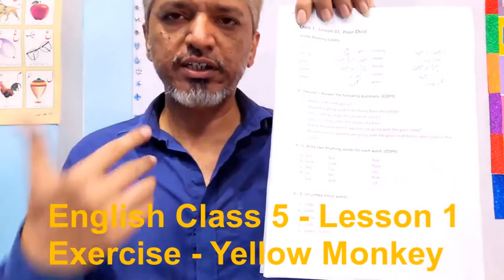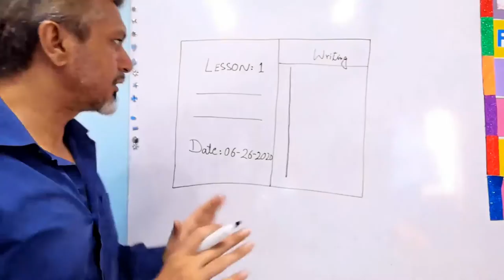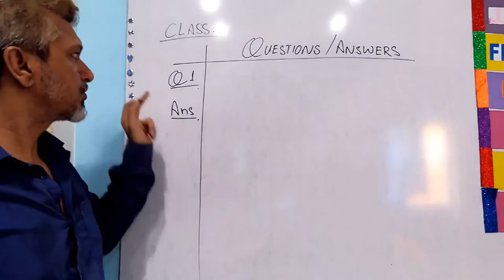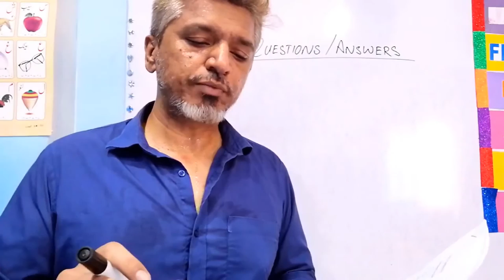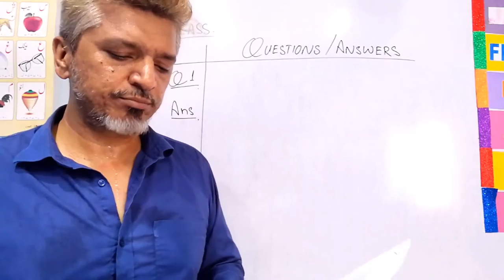English - Class 5 - Lesson 1 - Exercise - Yellow Monkey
This video covers the lesson 1 for class 5. Book exercise has been explained and solved with easy examples. The book is "Novelty English" for class 5. The author is Mehak Zubair and publisher is Apex.